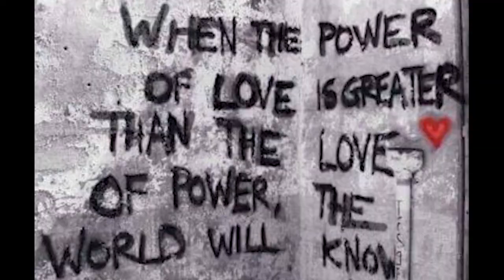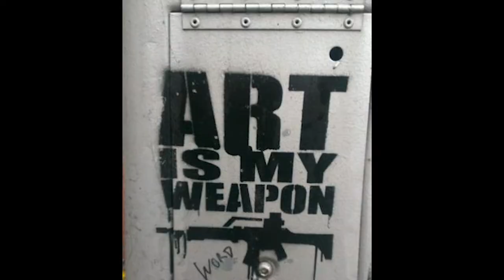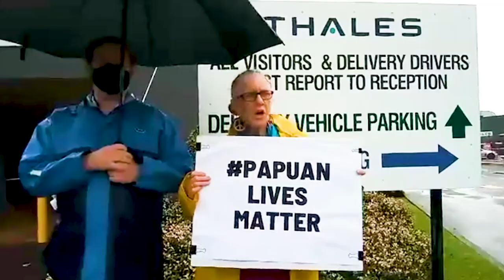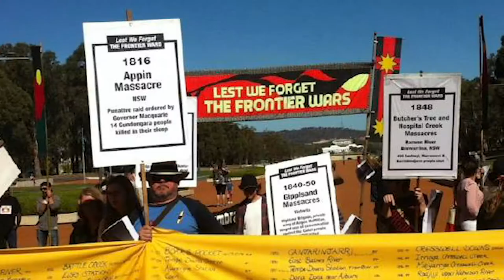Disrupt Land Forces FESTIVAL OF RESISTANCE is ON from May 28 - June 3 in Meanjin.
Stand, dance and make art with us at Brisbane Convention Centre to get in the way of arms dealers like Boeing, Thales, Rheinmetall, EOS and Elbit. Weapons corporations are MakingAKilling by ExportingTerror to West Papua, Palestine, Myanmar, Colombia and Yemen.
First Nations peoples are resisting militarism and extractivism to protect country and culture the world over. This is our chance to stand up for peace and climate justice, to stop war crimes where they start - in the corporate boardrooms of Land Forces.
Disrupt Land Forces kicks off with First Nations story telling on Friday May 28 at the Sacred Fire, Musgrave Park. Saturday night we host a concert in Jagera Hall. There will be workshops in art, dance, theatre and non-violent fun all weekend, with roving actions on Sunday and Monday around Meanjin.
Tuesday at 7am we turn up the volume with a mass rally to disrupt the 'VIP Breakfast' opening event of the Land Forces killing expo. All day Tuesday, Wednesday and Thursday will see disruptive and creative actions around the Brisbane Convention Centre, as the arms dealers and politicians come and go, wine and dine and shake hands on war crimes.
We invite all ages, all genders and all cultures to take action in ways that feel meaningful and possible to you. For our climate, for our future, for each other: sign up via our